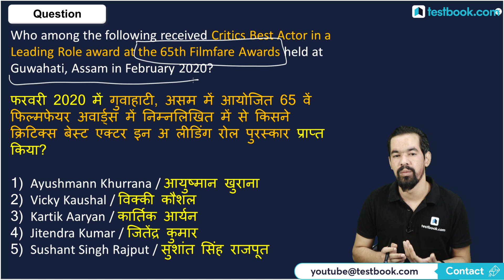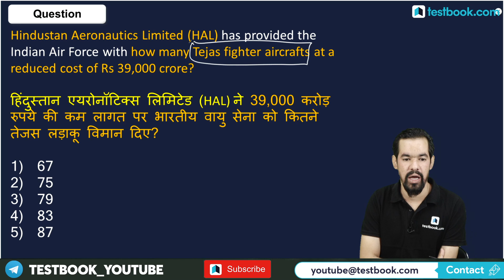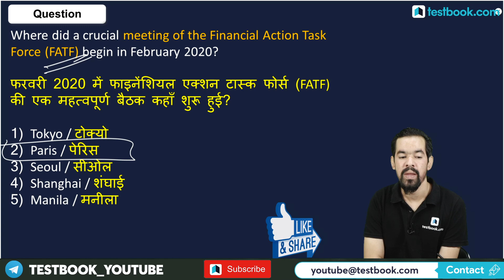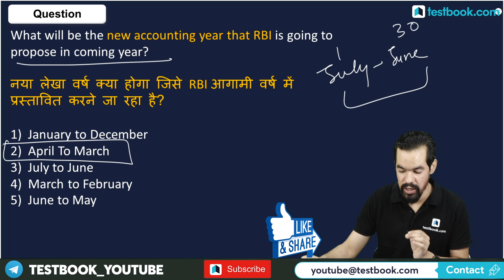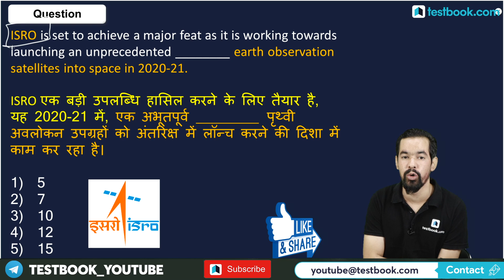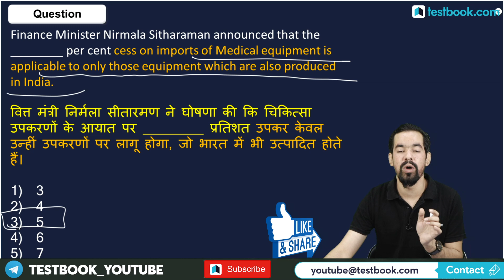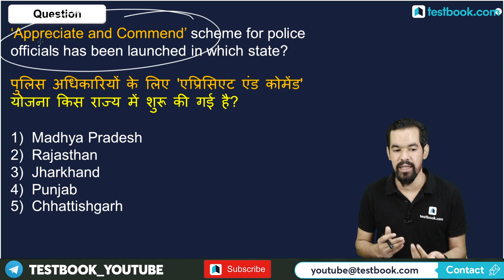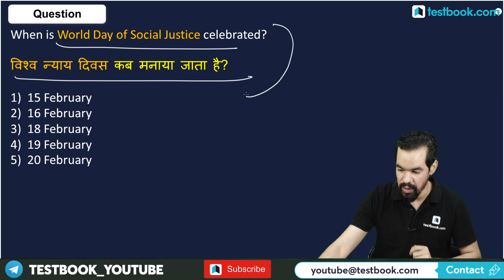Current Affairs for DRDO MTS & RRB NTPC | 18-24 February Current Affairs | Weekly Revision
Fill out this Form if you're interested in a Special Course for RBI Assistant Mains :

Attend this current affairs class by our expert Mahesh Sir & boost your General Awareness & Current Affairs preparation for  DRDO MTS, SBI PO, SBI Clerk, RBI Assistant, SSC, RRB & UPSC!